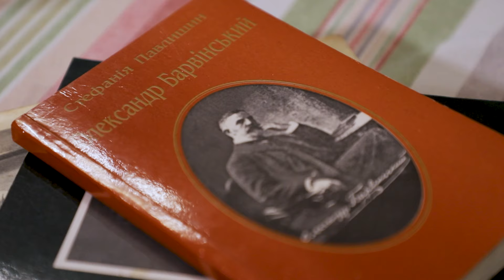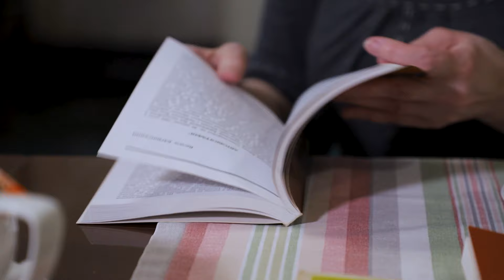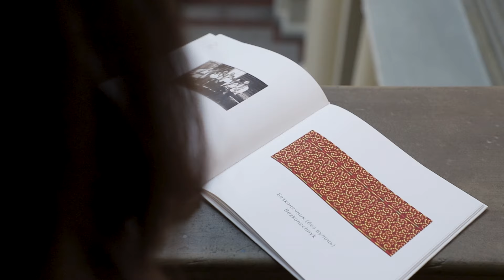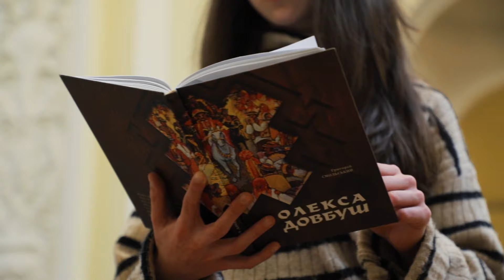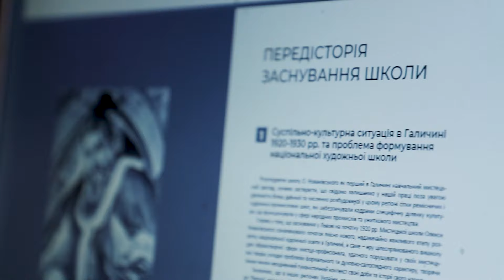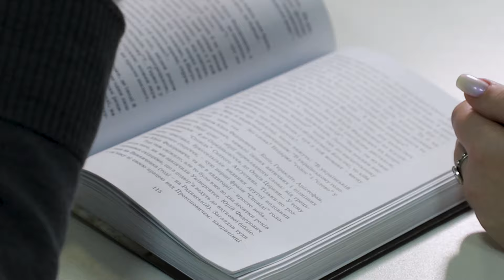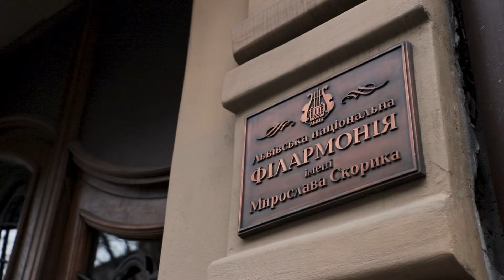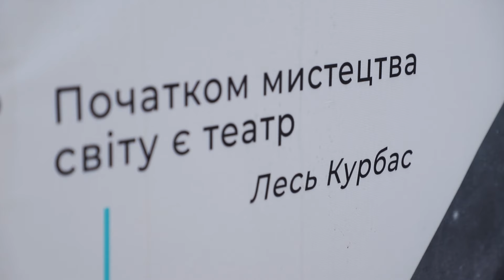Відомі ЛЬВІВ‘ЯНИ// Рожеві окуляри// Прем‘єра 16.03.2024